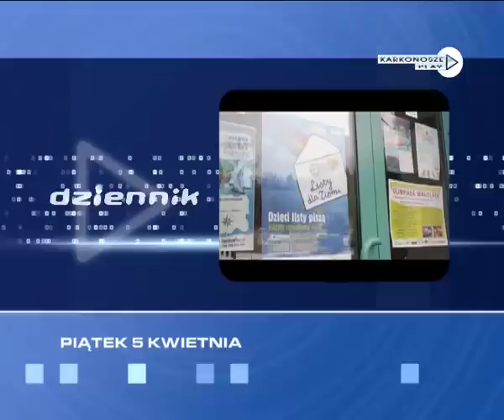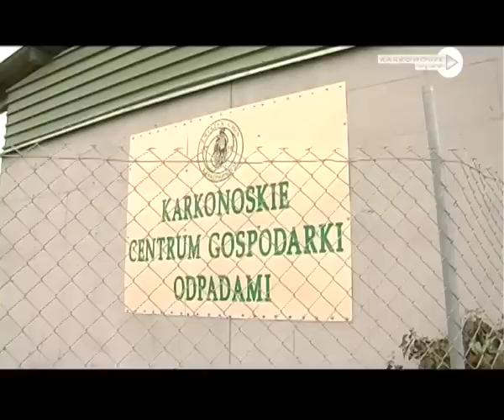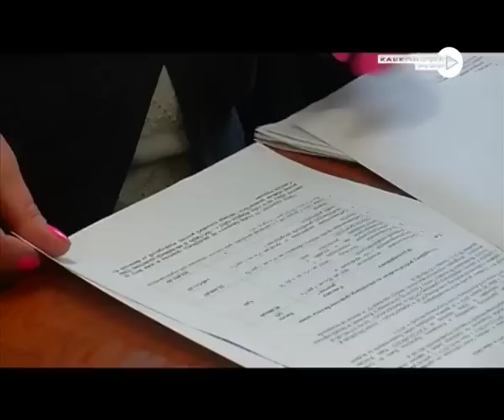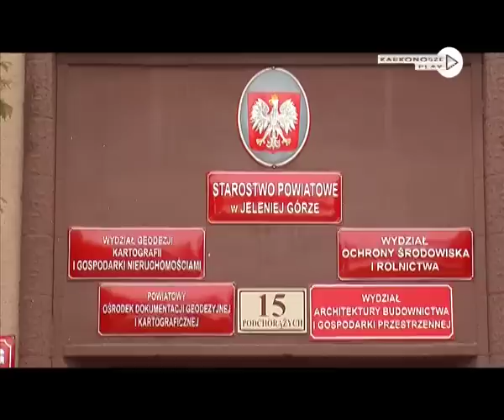Dziennik 05.04.13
W dzisiejszym Dzienniku m.in.:

LISTY DLA ZIEMI

Fundacja ekologiczna Arka organizuje akcję "listy dla Ziemi", której celem jest propagowanie ekologicznego trybu życia. W przedsięwzięciu biorą udział uczniowie jeleniogórskich Szkół Podstawowych

MNIEJSZE WSPARCIE

200 tys zł na rehabilitację zawodową osób niepełnosprawnych z Powiatu Jeleniogórskiego oraz 400 tys na rehabilitację społeczną -- to kwoty jakie przekazał Państwowy Fundusz Rehabilitacji Osób Niepełnosprawnych. To mniej o 40% niż w latach ubiegłych